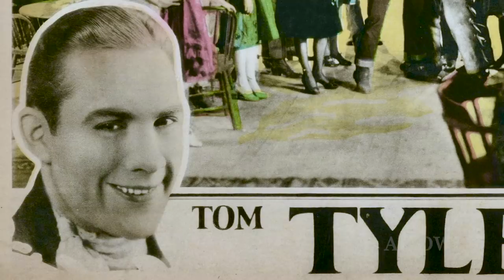Which Oscar Winning Director Held a 30-Year Grudge? A WORD ON WESTERNS!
A 3-time Academy Award winning director's career spanned from silent westerns starring Tom Tyler, Art Accord and Fred Humes to pictures he made during Hollywood's Golden Age, shepherding Oscar winning performances from Walter Brennan, Bette Davis and Charlton Heston. His directing style was unique.  He'd request multiple takes from performers until he got what he wanted. Was he a task master? Sure, like director John Ford, performers must have thought it was worth it because most of director William Wyler's films deservedly were classics.  But Wyler could hold a grudge.  Gregory Peck had gotten on the wrong side of Wyler during the making of THE BIG COUNTRY.  In this episode, Catherine and David Wyler recall their Father's 30-year grudge against actor Charles Bickford.  It began in 1929 when William Wyler was given the privilege of directing Universal's first talkie, "Hell's Heroes," and resurfaced in 1958 when Bickford was cast in Wyler's super western, THE BIG COUNTRY.  Catherine and David also discuss their Father's early silent westerns and reveal some astonishing memos recently uncovered. This is Part 2 of a conversation held July 17, 2018 at The Autry Museum. (See Part 1 in our AWOW episode "Behind-the-Scenes: THE BIG COUNTRY"